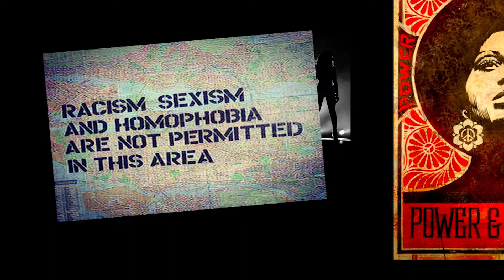The F Word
The F Word is a new YouTube segment addressing the issue of 'what is feminism' and 'who are feminist'. It will be probably a monthly video interview anyone who would like to participate about what they believe feminism is, whether they perceive themselves as feminists, why or why not, and then a discussion on a theme for that month. E.g education, sexuality in Australia, transaphobia etc etc

My goal with these videos is to educate people outside the feminism community, and those within it. Feminism today, and well always, is a large melting pot of ideas, beliefs, and false connotations. I want to remove some of the latter, and shine a light on its complexities.

The videos and everything discussed in them will come form a place of love. No blaming, no judging, all opinions welcomed as long as they are respectful, and open minded.